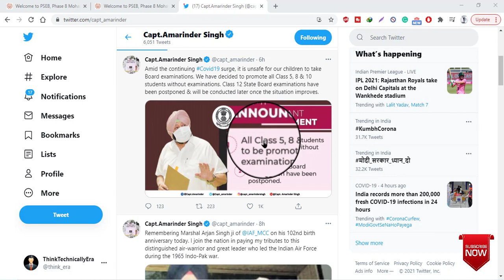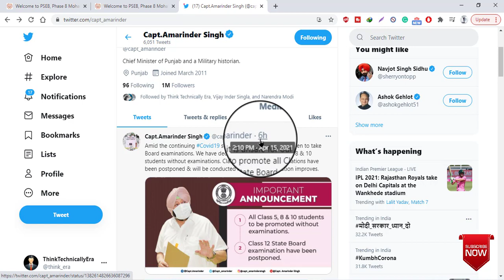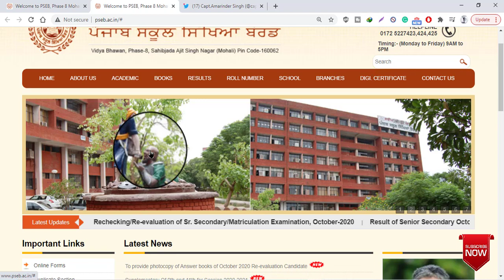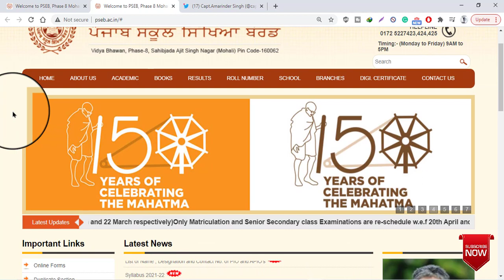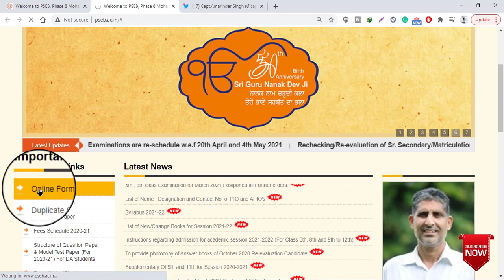Punjabi Additional Exam || Punjabi additional Exam ਕਦੋਂ ਹਉ ਹੁਣਾ ਵੀ ਜਾ ਨਹੀਂ ਦੇਖੋ ਇਸਬਾਰੇ ਜਾਣਕਾਰੀ